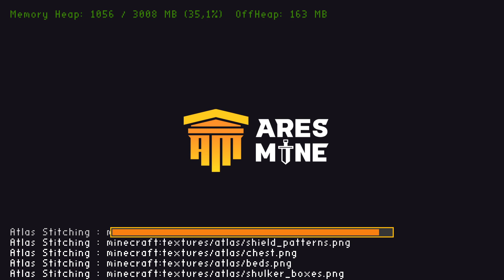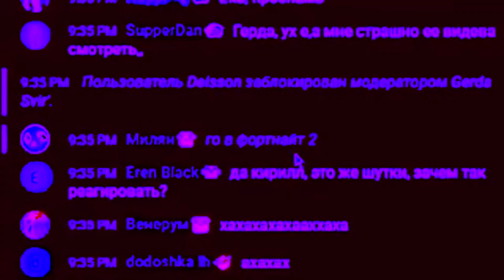Майнкрафт но я захожу на РАЗНИЕ СЕРВЕРА.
Хочеш ID серверов 4 лайка и я дам ID СЕРВЕРОВ